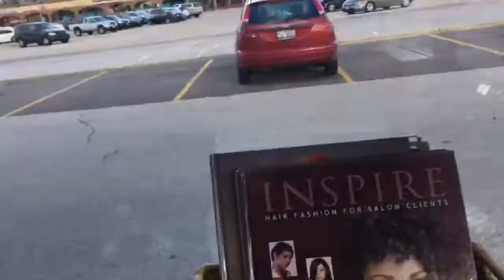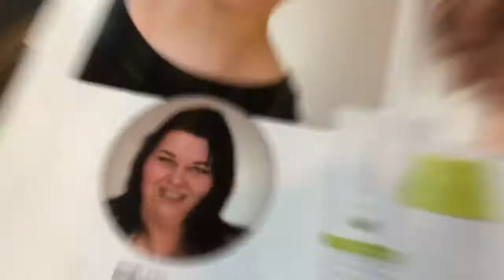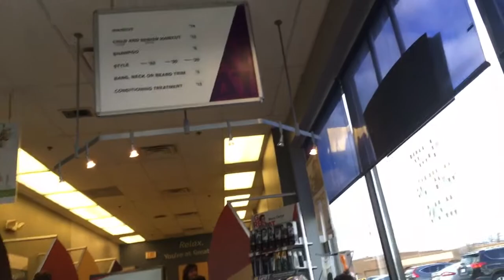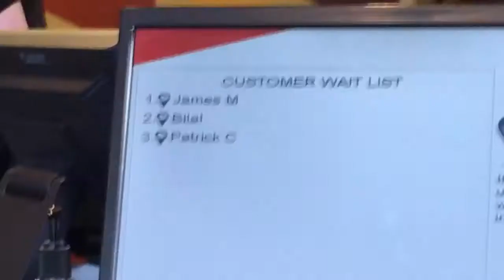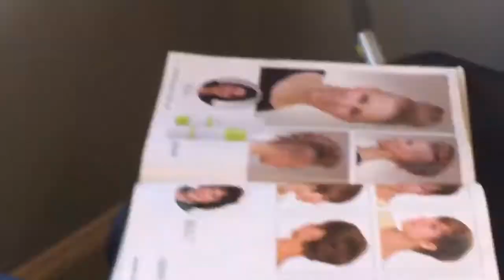Great Clips: Haircut